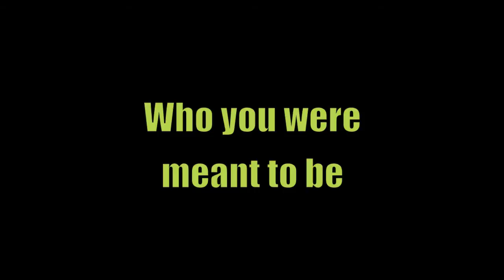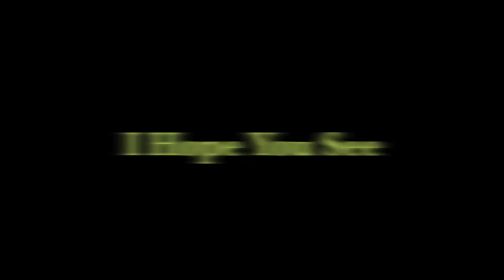DBK- Happy Birthday Daryl Washington!!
With you brown eyes you saw..
Such Loneliness
Such Pain

Only Loss
and Little Gain

The Drowning in Tears
From the Blue Raging HATE and FEAR

You Vowed to STOP this MADNESS
And spread the youthful cheer

For the helpless young souls
You stood Strong and Tall

Guiding an teaching
Loving and healing

You are
Who you were meant to be

A teacher and a father
A brother and a friend

I hope you see
That we're a big family

And all these smiles
You did that...